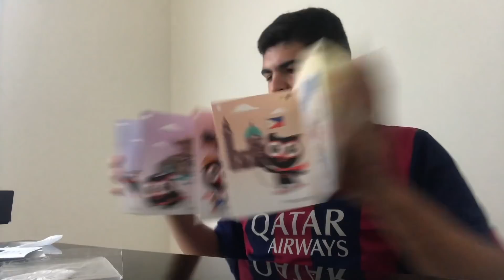UNBOXING ZENFONE 4 - Que TELA absolutamente INCRÍVEL!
CELULARES COM OFERTA ESPECIAL! (Comprando por aqui você ajuda o canal)

AMAZON PRIME

IPHONE 7
IPHONE 7+
IPHONE 8
No vídeo de hoje eu faço um super unboxing do Zenfone 4 da ASUS.

O aparelho no caso é o topo de linha, com SD 660, 6GB de RAM e 64GB de armazenamento.

Preço sugerido no Brasil: R$2499. (á vista).